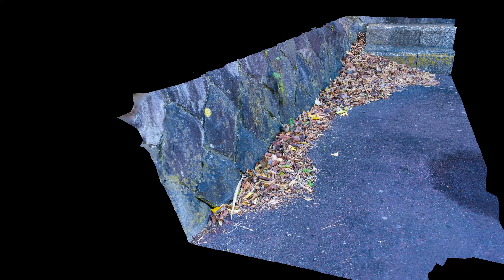[4K]落ち葉の吹き溜まりフォトグラメトリ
ソニーα7RV + 90mm中望遠マクロレンズ（SEL90M28G）を手持ちのスローシャッターで撮影したフォトグラメトリ作例。